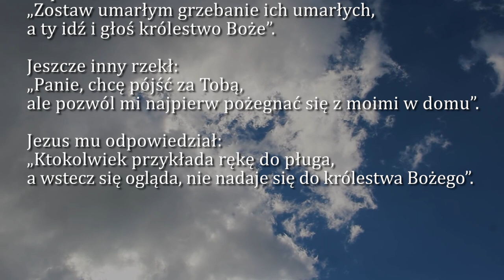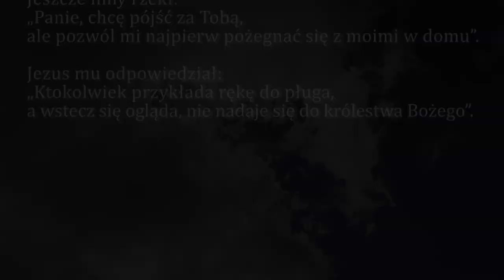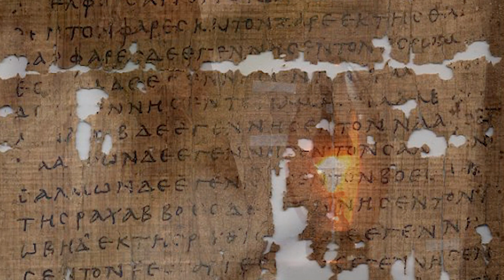Dobra Nowina na dziś | 4 października - św. Franciszka z Asyżu